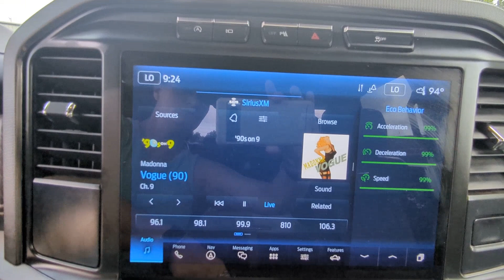2023 Ford F-150 XL Natchez, Woodville, Gloster, MS, Vidalia, Ferriday MS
Pre-Owned 2023 Ford F-150 XL available at Natchez Nissan located in 203 Devereux Dr, Natchez, MS, 39120.
Stock#: A87061 - VIN#: 1FTEW1C89PFA87061

F-150

Get acquainted with the  2023  Ford F-150.  Enjoy a new level of ease and confidence whether at work or play when you're in this F-one-fifty. Available features let you customize its hard-working bed, and a unique combination of military grade aluminum alloy and high-strength steel give you the edge with class-leading towing and payload capabilities.  These are just some of the great options this vehicle comes with: Heated Steering Wheel
, Intelligent Auto on/off High Beams, Keyless Entry, Navigation System, Cooled Front Seat(s), Power Passenger Seat, Heated Rear Seat(s), Satellite Radio, Premium Sound System, V6 Cylinder Engine. Don't miss the opportunity to get into this F-one-fifty, the pickup that's at the head of its class. Our team will give you an outstanding test drive experience. Stop in today!